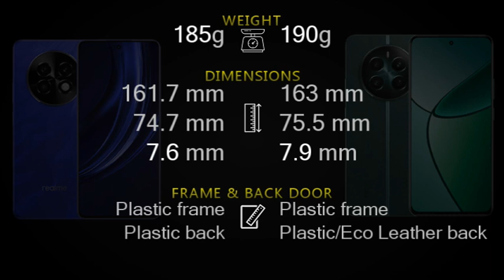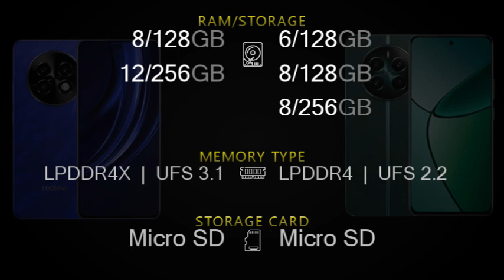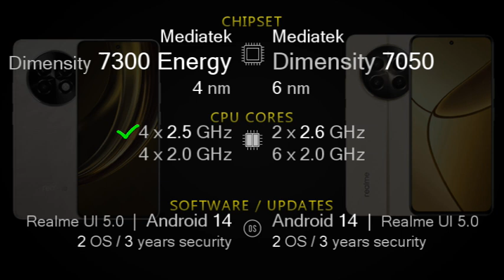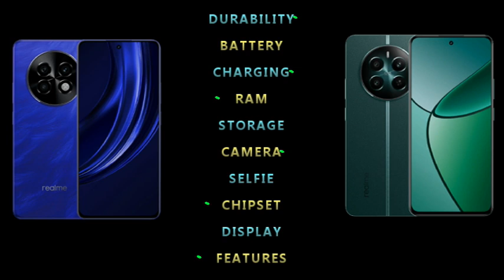Realme P1 Speed vs Realme 12 Plus 5G Full phone specs comparison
Realme P1 Speed vs Realme 12 Plus 5G Price and Full phone specifications [Design, Connectivity, Battery, Charging, Camera, Chipset, Display, OS, Features and more] comparison.